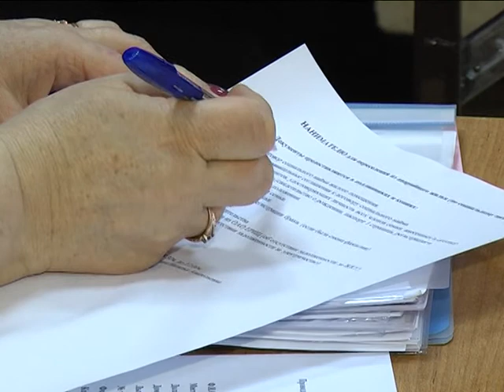Муниципальный день приема граждан